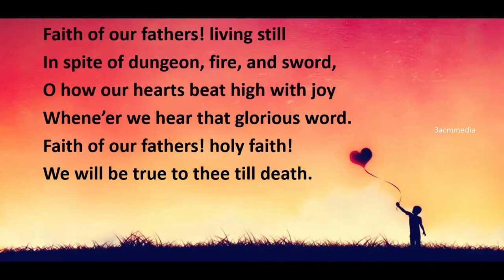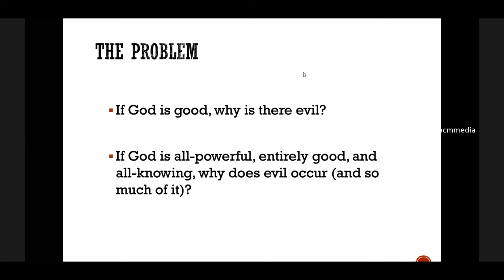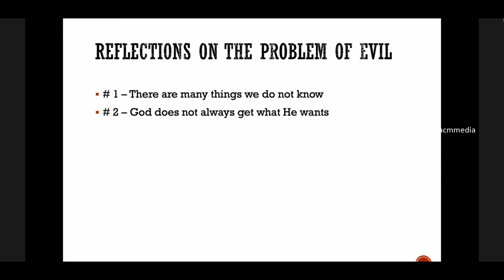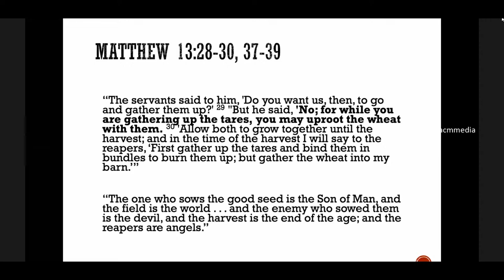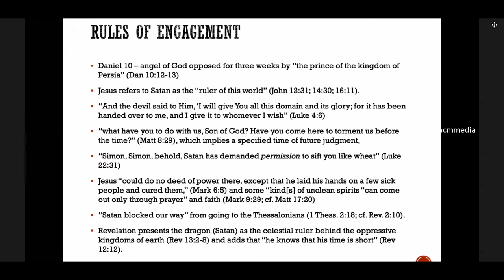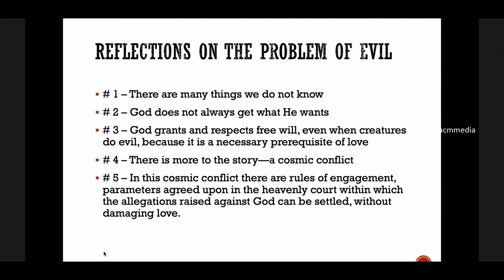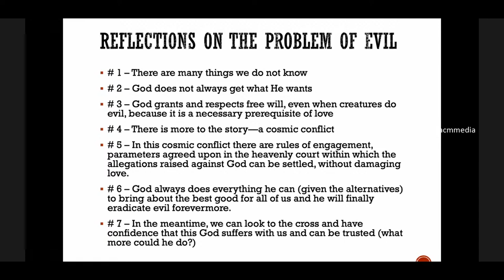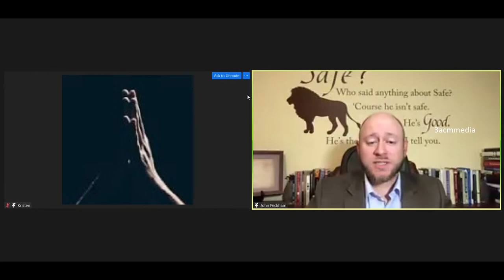Theodicy - Why is there suffering in the World? | Dr. John Peckham